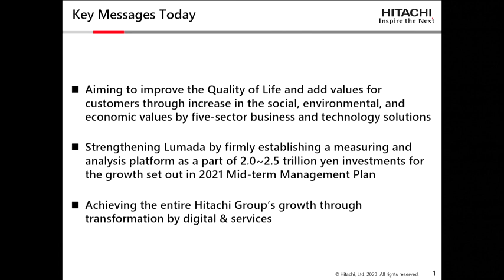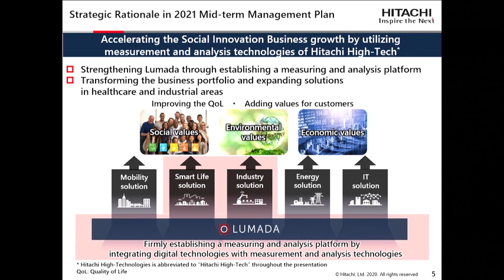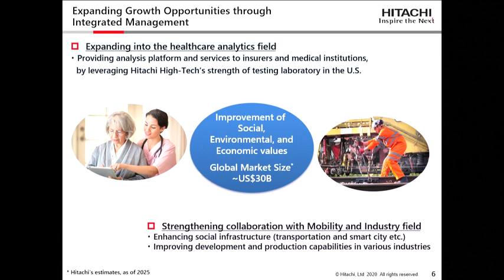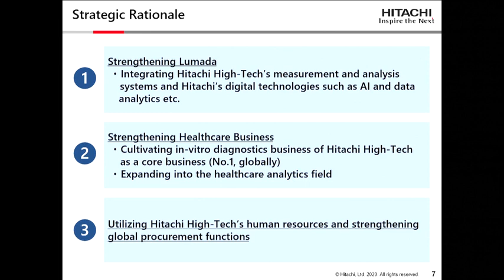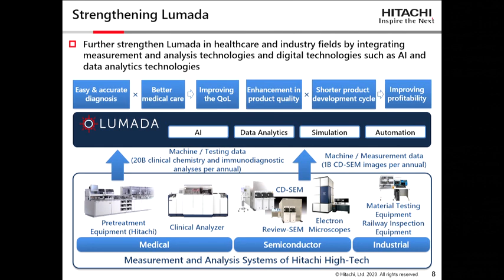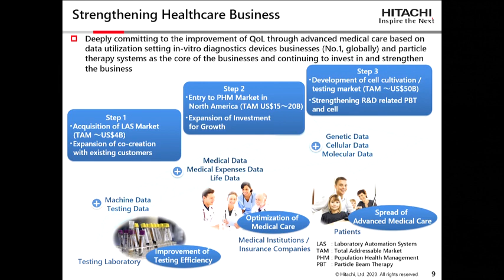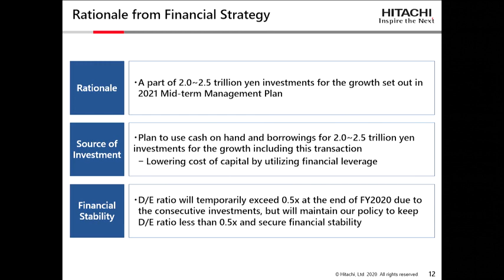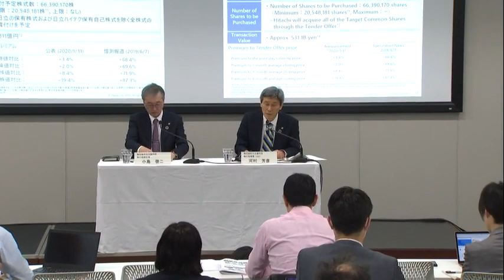Meeting for Making Hitachi High-Technologies a Wholly Owned Subsidiary - Hitachi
This webcasts is the meeting for making Hitachi High-Technologies a wholly owned subsidiary.

This is simultaneous English interpretation. Please be aware that there might be some errors in the interpretation.